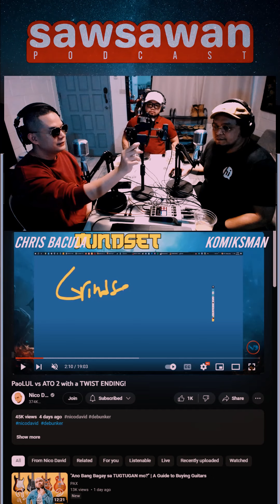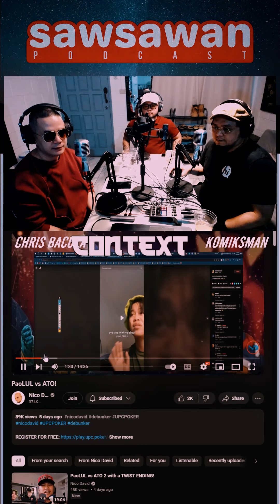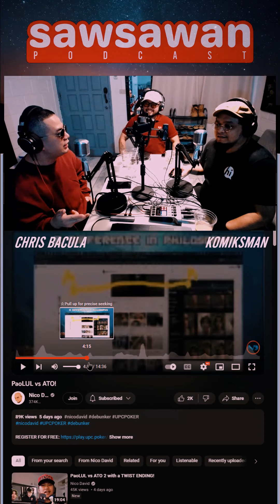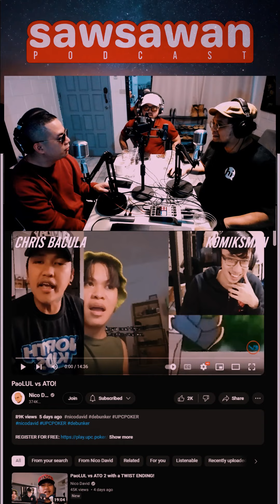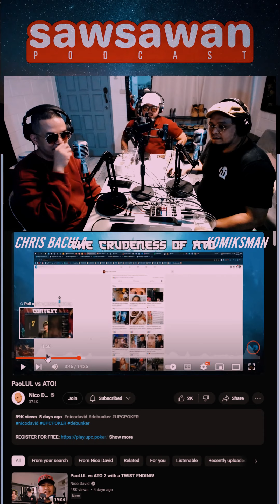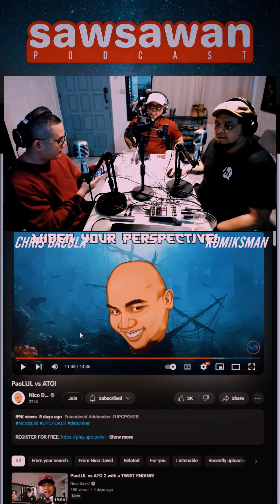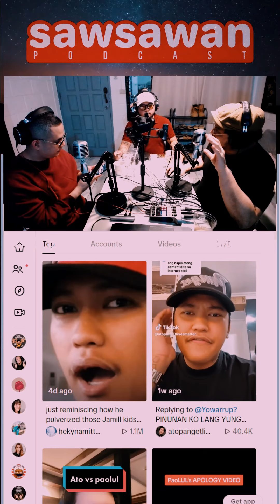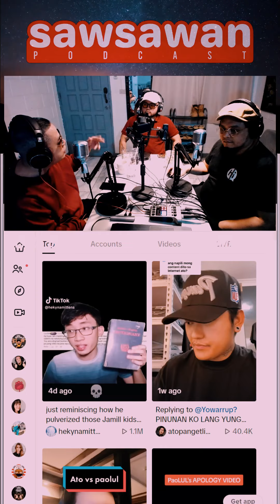SP 79: Ato, PaoLUL at Jonah Renz Jacob | With Lodwrick Ibarra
Pag-usapan natin ang usapang pahinga nina Ato at ​⁠@paolul, at bakit tila yata bitin sa Komiksman sa mga argumento nila? Nabanggit din namin sina Andrew Tate and si Jonah Rez Jacob at ang kanyang 1% na pakulo.

Kasama din natin ang aming kaibigan na si Lodwrick Ibarra sa kwentuhan na ito. Follow him at